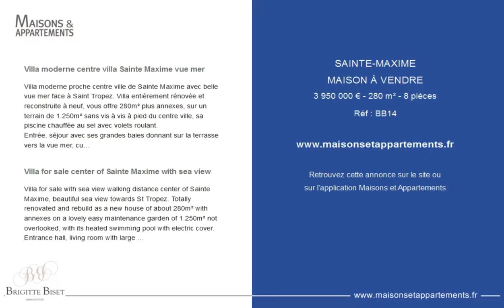SAINTE-MAXIME - MAISON À VENDRE - 3 950 000 € - 280 m² - 8 pièces